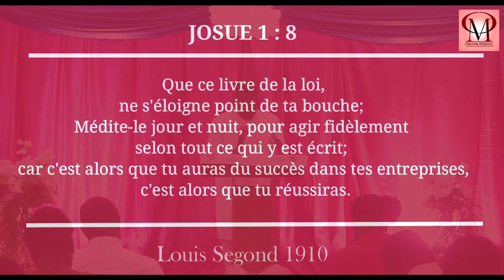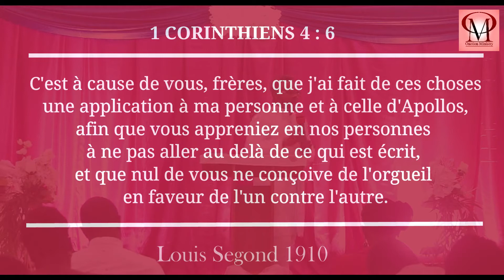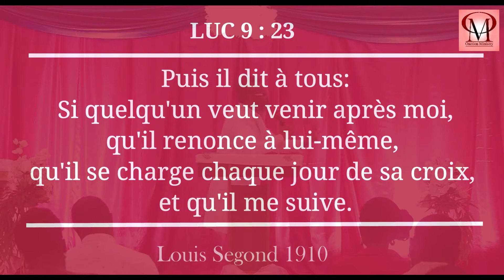Les Caractéristiques d'un Engagement parfait envers Dieu. (Partie 1)